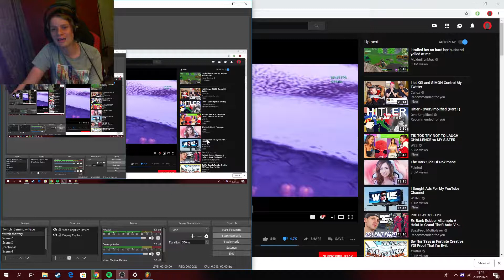I joined the black out squad KSI vs Maximiliimus